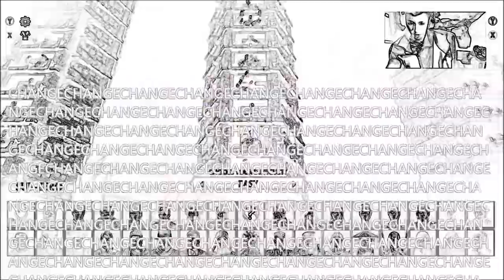Sub-Zero & Mileena - Mortal Kombat X - Klassic Towers